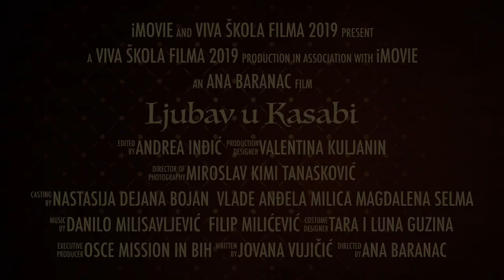015. Ljubav u Kasabi - Višegrad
"Ljubav u kasabi" je kratki igrani film koji su snimili mladi polaznici Viva škole filma u Višegradu. U tri dana filmske radionice, učenici SŠC "Ivo Andrić" iz Višegrada upoznali su se sa "jezikom" i osnovama sedme umjetnosti. Koristeći svoje kreativne zamisli i filmsku opremu, ovi mladi ljudi su pripovjetku Ive Andrića pretočili u ozbiljan igrani film. Vječita tema "zabranjene ljubavi" između dvoje mladih, različite religije je vijekovni tabu na ovim, našim prostorima. Iskoristivši preljepe lokacije "grada muzeja" Višegrada i autentičnim kostimima su nas ovim filmom vratili u neka davna vremena ali i pokazali da je budoćnost Bh kinematografije sigurna. Ovo je prvo gostovanje Viva škole filma u Višegradu, a film ovih mladih autora će se takmičiti za jednu od vrijednih nagrada na 5. Viva film festivalu u septembru 2019. Pokrovitelj ove radionice je bila OSCE misija u Bih, a stalni prijatelji: AvteraBH, Mekline, BHRT, Canon, SlovakAid, VW, Porsche BiH, Podravka i Lipa voda...